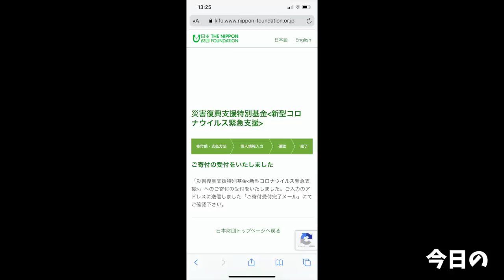【大食い】トップクラスのお店がより旨くなってて幸せしかなかった【大胃王】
今回は移転したアカギさんへ！
ヤッベェ旨すぎる何コレ…
もう食べたいんだけど…通うしかないじゃない(//´﹃｀//)